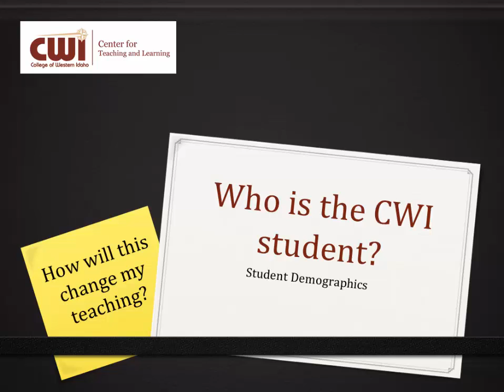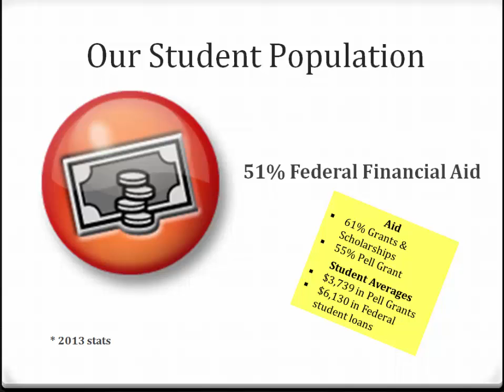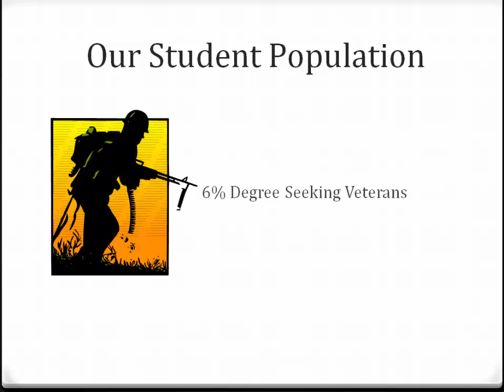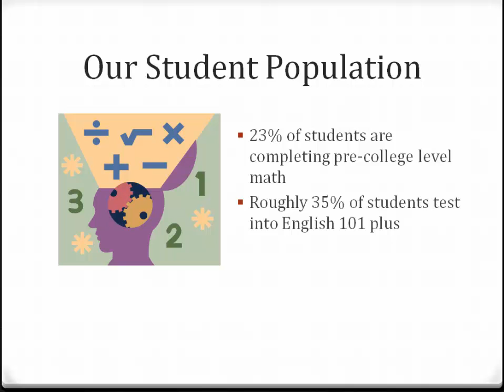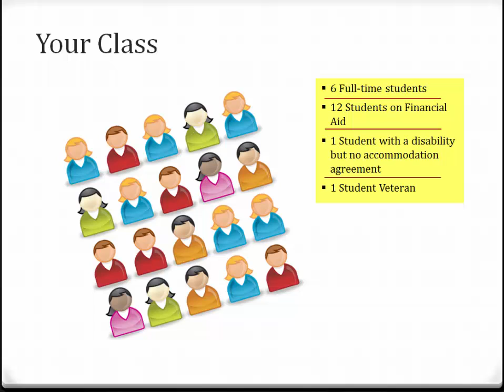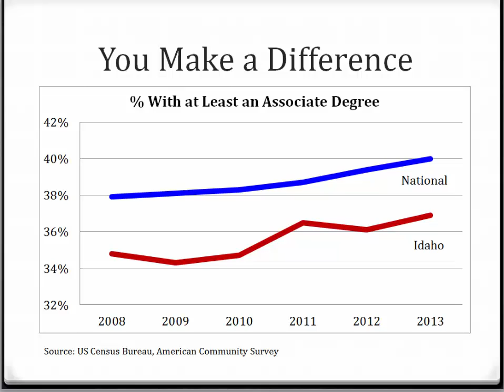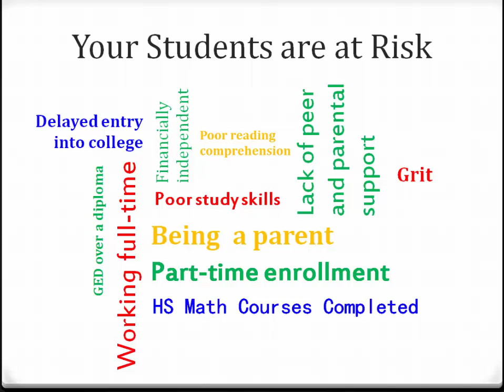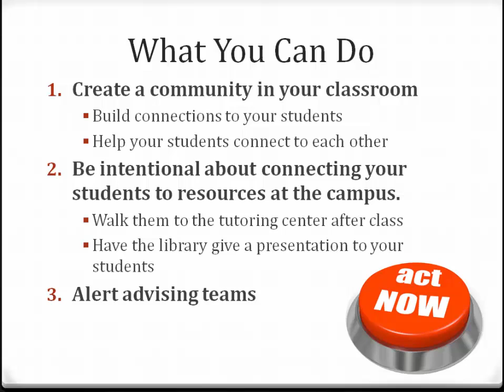Who is the CWI Student?